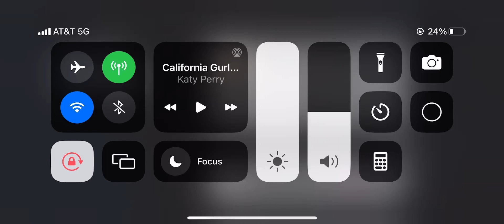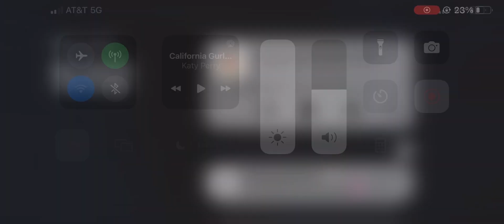July 24, 2023